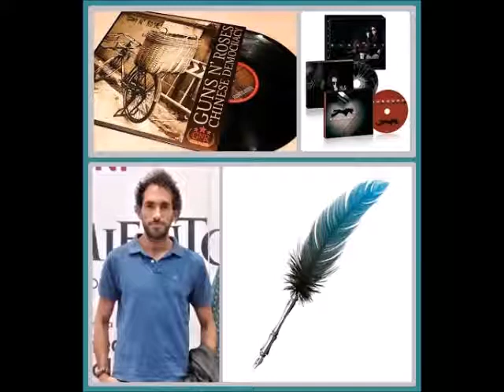Encuentros Diámbulos - Elbert Coes y Maximiliano Curcio: Apólogía Rock, Tercera Parte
Entrevista realizada el día 13.1.21
Gentileza Diámbulos
Maximiliano Curcio es Escritor, Comunicador y Productor Audiovisual